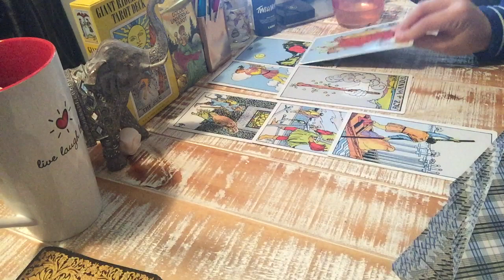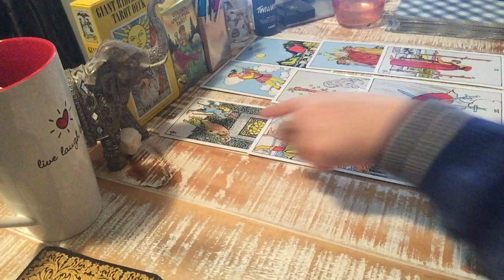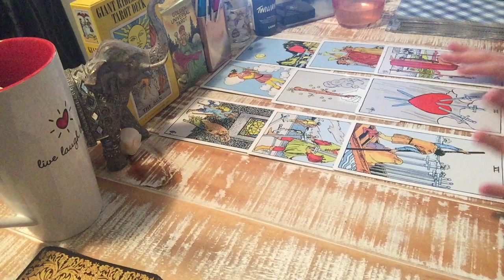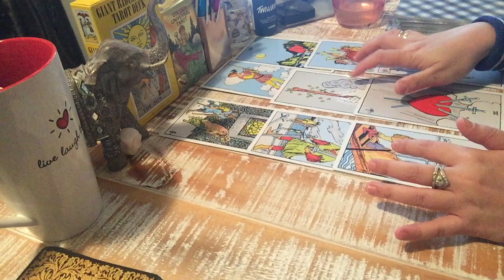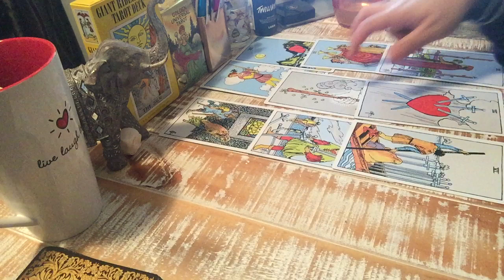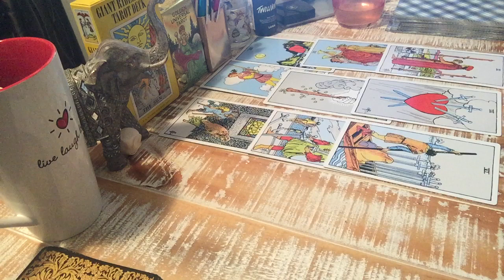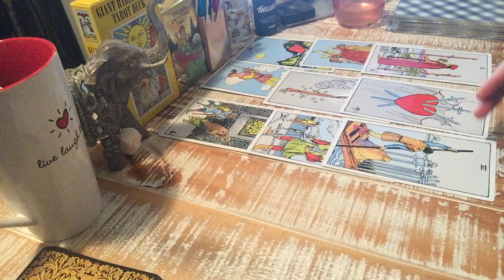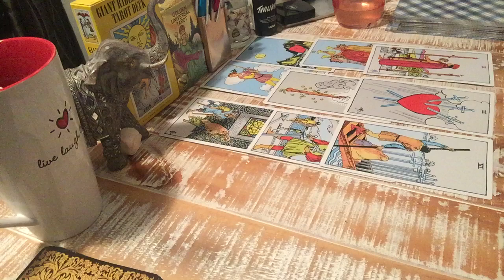SCORPIO WHO IS COMING TOWARDS ME💕A FOLLOW UP~MSG OF TRUTH & CLARITY~ GEARING TO BETTER SITUATION